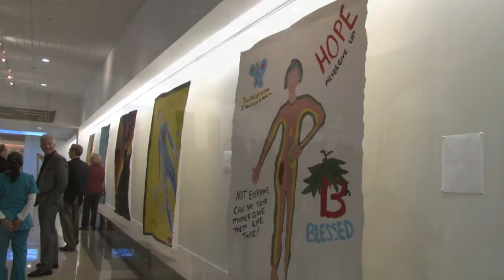Body Mapping Project at the University of Kentucky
Dr. Michael Karpf and the UK Arts in HealthCare program partnered with Dean Michael Tick from the UK College of Fine Arts, the UK School of Art and Visual Studies, Kentucky Organ Donor Affiliates, the Ruth Hunt Wood Foundation and the Art2Be organization to hold a body mapping workshop and exhibition under the direction of artist Xavier Verhoest Feb. 4-8.

Eight transplant patients from UK HealthCare created canvases of their bodies that described their experience with transplantation. All patients are from Kentucky and are recipients of a variety of donated organs. Verhoest of the Art2Be organization from Nairobi, Kenya, led the intimate workshop in the Tuska Center for Contemporary Art at the UK Fine Arts Building.